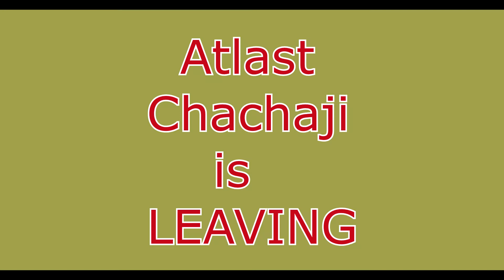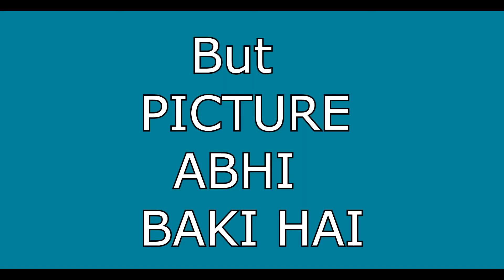Utpati Atithi | Unwanted Guest | Funny Video | ROOKIEVICKY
WE ARE "ROOKIEVICKY"
This content is original and copyright to RookieVicky. Legal action will be taken against those who violate the copyright.